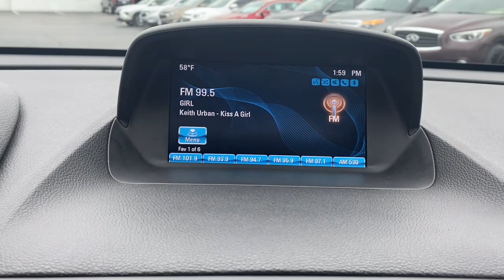2016 Buick Encore Naperville, Plainfield, Aurora, Oswego, Chicago, IL B6966A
Quicksilver Metallic Used 2016 Buick Encore Premium available in Naperville, Illinois at Woody Buick. Servicing the Plainfield, Aurora, Oswego, Chicago, IL area.

Woody Buick
1585 W Ogden Ave

2016 Buick Encore Premium FWD Android Auto, Apple CarPlay, Backup Camera, Encore Premium, ECOTEC 1.4L I4 SMPI DOHC Turbocharged VVT, 6-Speed Automatic Electronic with Overdrive, FWD, Quicksilver Metallic, Ebony, 18 7-Spoke Chromed Aluminum Wheels, Bose Premium 7-Speaker Audio System Feature, Carpeted Rear Cargo Mat, Experience Buick Package, Forward Collision Alert, Lane Departure Warning System, Power Tilt-Sliding Moonroof, Preferred Equipment Group 1SN, Radio: AM/FM Audio System w/Nav/Single CD Player, Rainsense Intermittent Front Wipers, Rear Cargo Net, Ultrasonic Front & Rear Park Assist. 28/34 City/Highway MPGVisit Woody Buick GMC at the corner of Ogden and Aurora Ave. In Naperville for Chicagoland's largest selection of Buick SUVs and GMC SUV and trucks. Woody Buick GMC helps keep Chicagoland moving! We are a family-owned and operated dealership conveniently located at the corner of Ogden & Aurora Ave in Naperville. Woody is ready to give you top dollar for your trade-in. Our philosophy is: If you have a trade, you have a deal! Our award winning service department is enjoyed by customers from all over Naperville, Aurora, Downers Grove and the surrounding communities.